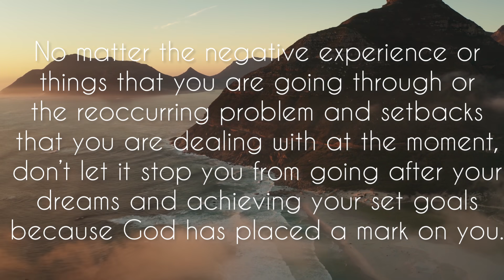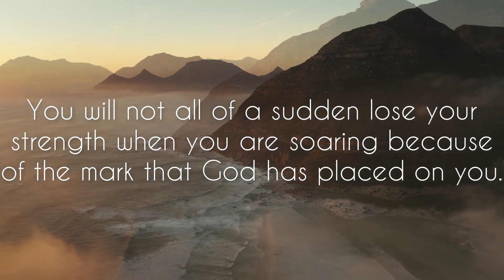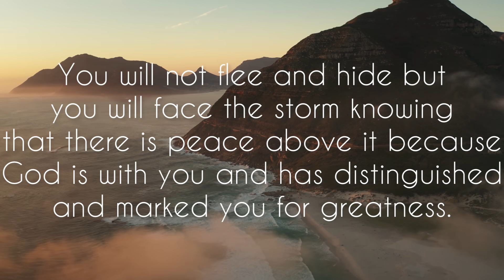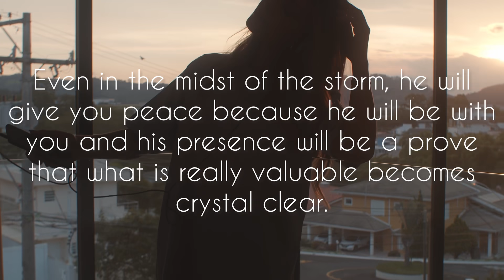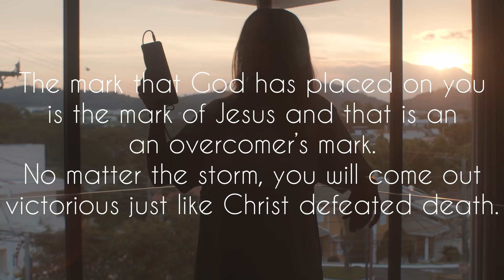Urgent message from God 🌈💌God has placed a mark on you.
Urgent message from God. God has placed the mark of Jesus and an overcomer’s mark on you. Be rest assured that you will come out victorious.